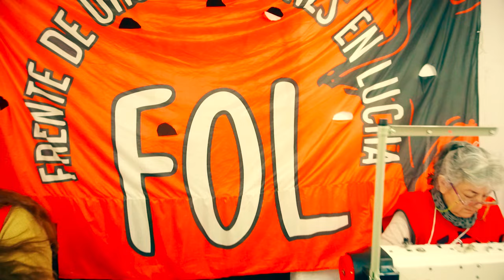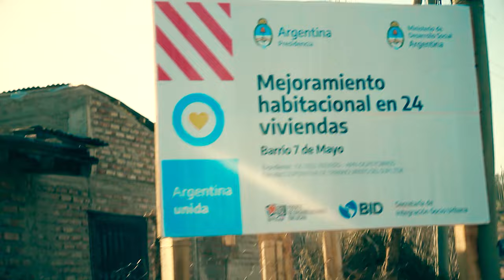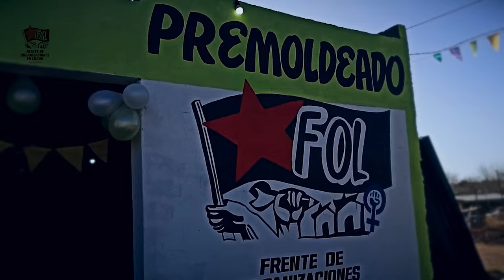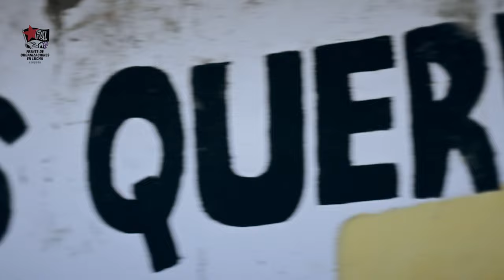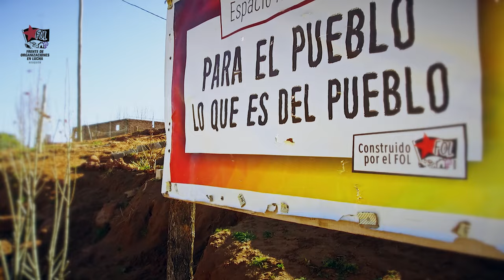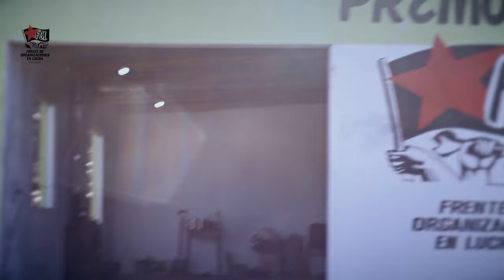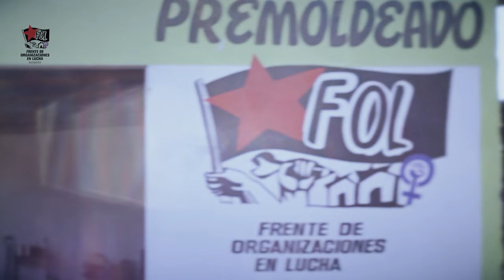FOL Neuquen: Cooperativas sin puntero y sin patrón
Se emite por @SomoselValle en el Alto Valle de Río Negro y Neuquén
Martes 12.30
Miércoles 11:30
Jueves 18:30
Viernes 15:30
Sábado 11:30
Domingo 23:30

Generar trabajo sin puntero y sin patrón es uno de los pilares del movimiento piquetero, y el FOL lo lleva a la práctica con esfuerzo y dedicación desde su surgimiento.
Las obras se están realizando en 7 provincias y van desde construir merenderos para todo el barrio, salones de usos múltiples, galpones, arreglo de veredas, pintamos escuelas y edificios públicos, plazas y playones deportivos

Muchas de las tareas se sostienen con el esfuerzo y la dedicación que le ponen las y los integrantes del movimiento, ya que todos y todas tienen en claro que la responsabilidad de que los sueldos se sigan manteniendo por debajo del nivel de indigencia es del Estado, es por eso que continuamente llevan adelante, en la calle, el reclamo de aumento salarial.